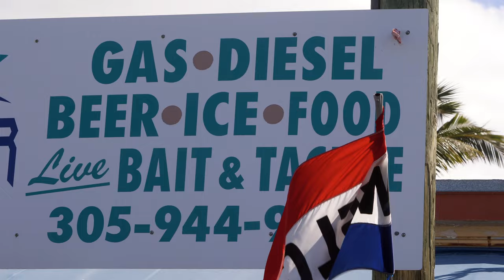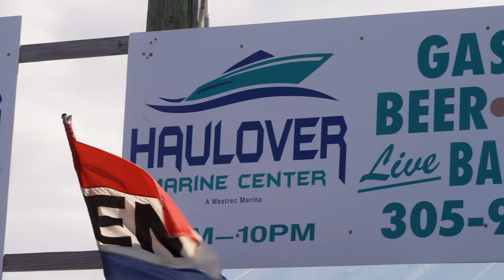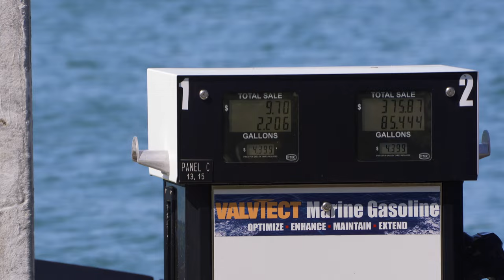◤SHIP LODING AND UNLOADING AND STORAGE◢ 「船の出し入れと保管」 HAULOVER INLET & MARINE CENTER/HORI'S BOX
ℹ️ About the episode:
There are various points to worry about when storing a boat in and out boat ramps, I made a video of such things,
I was also interested.
I will put it under the link of that place.

【Thank you for smiling and wave hands at the camera】

ボートの保管はどうするの？、海への出し入れは？、色々気になる点がありますよねそのような事に少しだけ撮って来ました。
ここでボートをチャーターしたり釣り船に乗ったり
私も興味があったので
保管料金までは分かりませんでした、何故かと言いますと録画してたら許可がないならやめてください（本当はこんなに優しい言葉ではありませんでした）公共な駐車場なので許可はいらないと思うんですが、逆らうのは辞めましょう素直に（はい、分かりましたすみません）なのでリンク下に貼っておきます。
携帯やコンデジで撮っていると何も言わないのに、いざ三脚立ててマイクとモニター付けて撮っていると、、、、、、、
後で許可取ってやろうと思います。

【カメラに笑顔や手を振って頂きありがとう】

▶︎ CAMERA GEAR
【Sony a6500】
【Tamron 70-300mm F/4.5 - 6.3 Di III Rxd】
Sennheiser Pro [ MKE600]
Andycine C7 Monitor